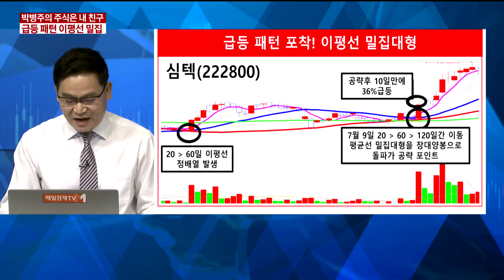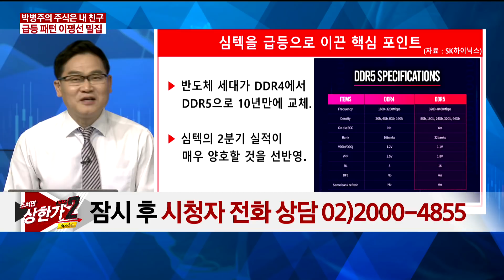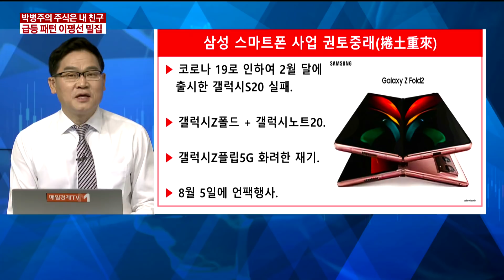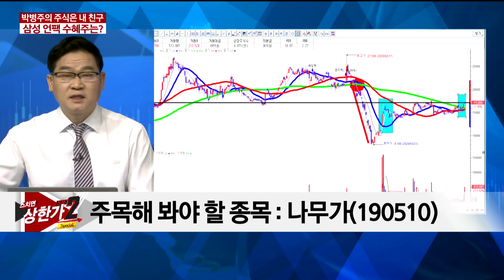[박병주의 주식은 내친구] 삼성 스마트폰 관련 수혜주는? #07/24